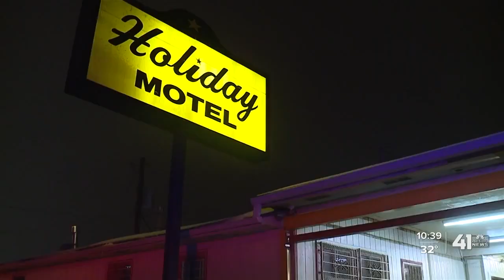Volunteer discovers another homeless KC man dead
Second homeless person found dead in KC